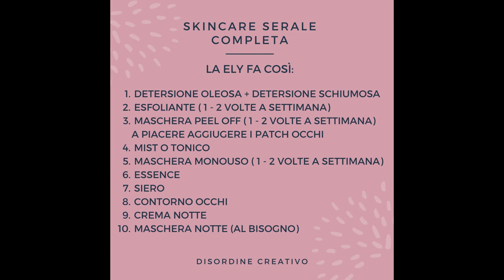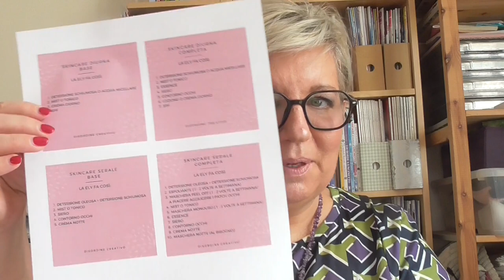Chiacchieriamo di... skincare beautycare parte seconda 😁😁😁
Come sempre disordinata. ma creativa! 😁😁😁

Oggi vi consiglio due amiche da seguire:
Sono esperte, simpatiche e bravissime!